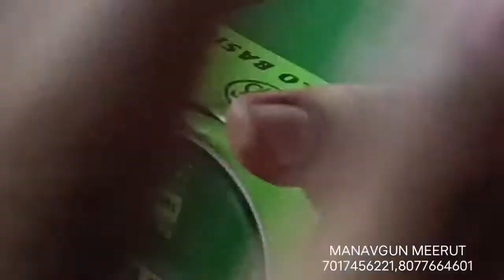मस्कट एयर राइफल बहुत ही बढ़िया गाने by manavgun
for any enquiries no 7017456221